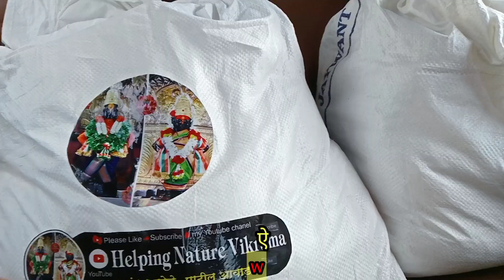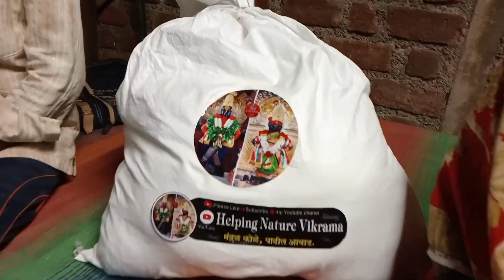Helping Nature Vikrama ko... Subscribe करो.और घर बैठे बैठे ही,किसी को हेल्प करने का आनंद लो.